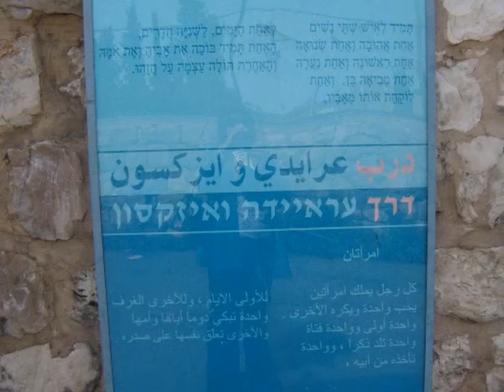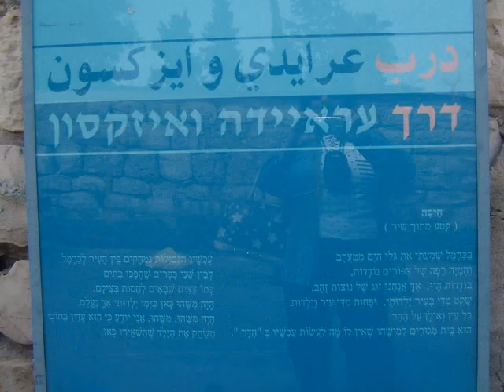Progulka po Haife 21 03 2009